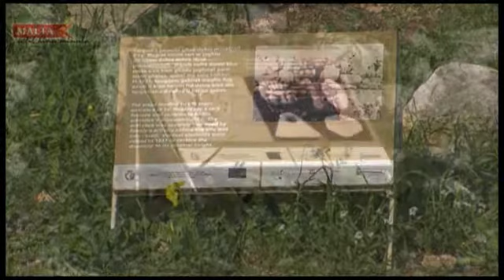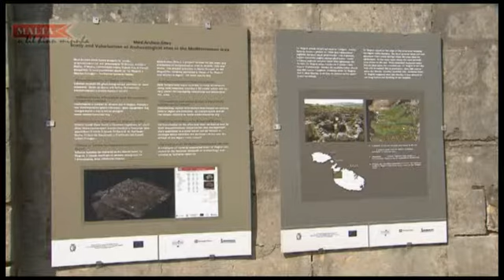It-Tempju ta' Hagrat